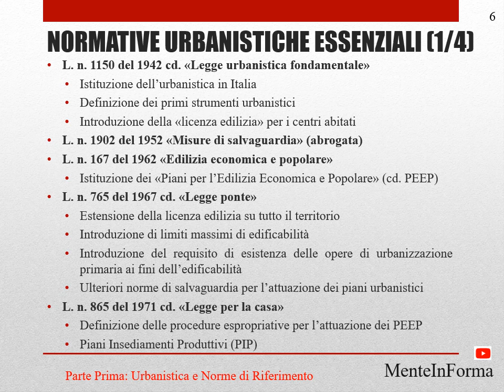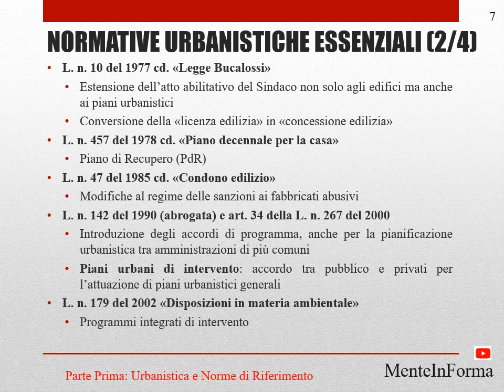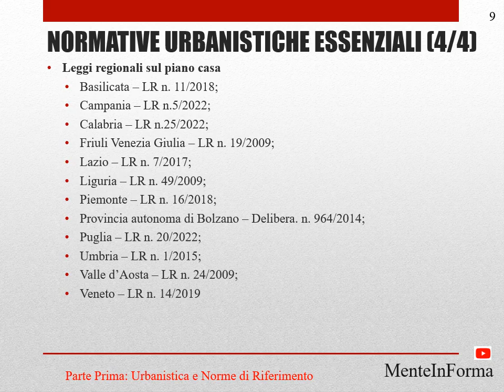Urbanistica - Parte 2 - L. n. 1150 del 1942 ed altre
NORMATIVE URBANISTICHE ESSENZIALI (1/4)
L. n. 1150 del 1942 cd. «Legge urbanistica fondamentale»
Istituzione dell’urbanistica in Italia
Definizione dei primi strumenti urbanistici
Introduzione della «licenza edilizia» per i centri abitati
L. n. 1902 del 1952 «Misure di salvaguardia» (abrogata)
L. n. 167 del 1962 «Edilizia economica e popolare»
Istituzione dei «Piani per l’Edilizia Economica e Popolare» (cd. PEEP)
L. n. 765 del 1967 cd. «Legge ponte»
Estensione della licenza edilizia su tutto il territorio
Introduzione di limiti massimi di edificabilità
Introduzione del requisito di esistenza delle opere di urbanizzazione primaria ai fini dell’edificabilità
Ulteriori norme di salvaguardia per l’attuazione dei piani urbanistici
L. n. 865 del 1971 cd. «Legge per la casa»
Definizione delle procedure espropriative per l’attuazione dei PEEP
Piani Insediamenti Produttivi (PIP)

NORMATIVE URBANISTICHE ESSENZIALI (2/4)
L. n. 10 del 1977 cd. «Legge Bucalossi»
Estensione dell’atto abilitativo del Sindaco non solo agli edifici ma anche ai piani urbanistici
Conversione della «licenza edilizia» in «concessione edilizia»
L. n. 457 del 1978 cd. «Piano decennale per la casa»
Piano di Recupero (PdR)
L. n. 47 del 1985 cd. «Condono edilizio»
Modifiche al regime delle sanzioni ai fabbricati abusivi
L. n. 142 del 1990 (abrogata) e art. 34 della L. n. 267 del 2000
Introduzione degli accordi di programma, anche per la pianificazione urbanistica tra amministrazioni di più comuni
Piani urbani di intervento: accordo tra pubblico e privati per l’attuazione di piani urbanistici generali
L. n. 179 del 2002 «Disposizioni in materia ambientale»
Programmi integrati di intervento

NORMATIVE URBANISTICHE ESSENZIALI (3/4)
D.L. n. 398 del 1993 (convertito con L. n. 493 del 1993)
Programmi di recupero urbano
Piani casa
D.L. 25 giugno 2008, n. 112 (convertito con L. 6 agosto 2008, n. 133)
Aumenti di volumetria fino al 20%
Demolizione e ristrutturazione con incrementi di volumetria fino al 35%
Procedure edilizie semplificate
Norme regionali urbanistiche
Disciplina del governo del territorio: è materia di competenza «concorrente» tra Stato e regioni ordinarie (art. 117 c. 3 Cost), ed esclusiva per le regioni autonome
Regioni: hanno il compito di regolamentare nel dettaglio le materie dell’urbanistica e dell’edilizia, nel rispetto dei principi fondamentali statali

NORMATIVE URBANISTICHE ESSENZIALI (4/4)
Leggi regionali sul piano casa
Basilicata – LR n. 11/2018;
Campania – LR n.5/2022;
Calabria – LR n.25/2022;
Friuli Venezia Giulia – LR n. 19/2009;
Lazio – LR n. 7/2017;
Liguria – LR n. 49/2009;
Piemonte – LR n. 16/2018;
Provincia autonoma di Bolzano – Delibera. n. 964/2014;
Puglia – LR n. 20/2022;
Umbria – LR n. 1/2015;
Valle d’Aosta – LR n. 24/2009;
Veneto – LR n. 14/2019